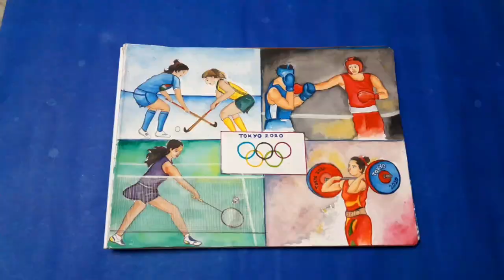Tokyo Olympics drawing | Watercolor painting on Olympic sports | Olympic games composition drawing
In this video I am going to show you,  how to make beautiful composition drawing on Tokyo Olympic 2020. It is very easy to do, Lets start with me step by step. You can also do the same at your own.

Material required :
1) Watercolor
2) Art Paper

How to make Puri Jagannath Rath

Subham's art & craft creations
showpiece creation
showpiece design
showpiece making at home
showpiece making
showpiece craft
Watercolor painting on Tokyo Olympic
Composition drawing on Tokyo Olympic
composition painting on Tokyo Olympic 2020
Tokyo Olympic drawing